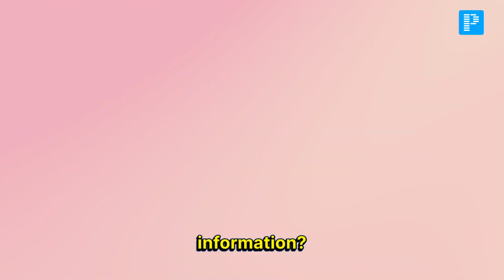PrepLadder Radiology Residency | Course Overview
Unlock PrepLadder's Radiology Residency course with 150+ hours of expert video lectures from renowned textbooks like "Osborn's Neuro Radiology" and "Sutton." Designed to simplify your learning, this course covers systemic Radiology, Radio Physics, and conventional Radiology, all in one place. Excel in your Radiology Residency with precision and speed!